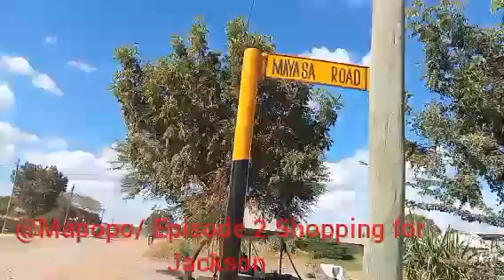Big Surprise!! I visited my Son Jackson. He was happy ❤️🙏